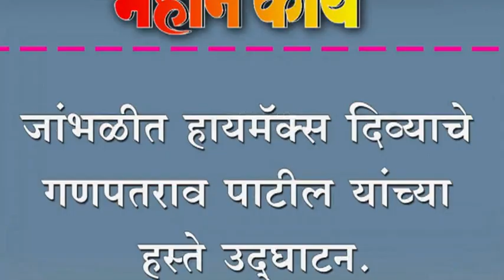जांभळीत हायमॅक्स दिव्याचे गणपतराव पाटील यांच्या हस्ते उद्घाटन.